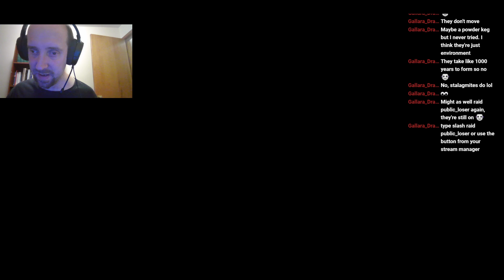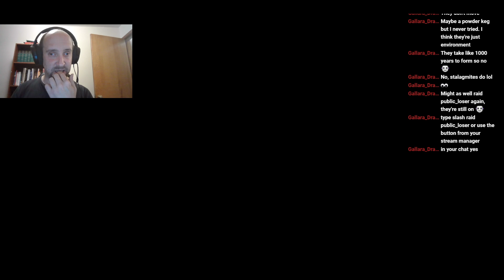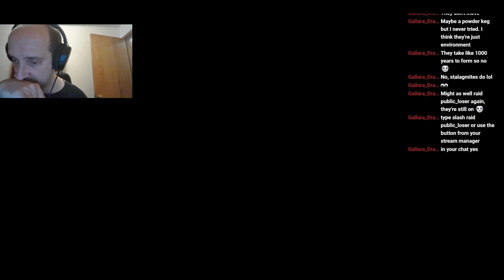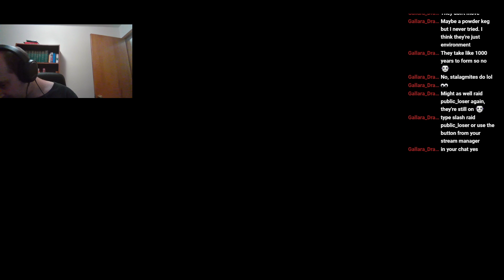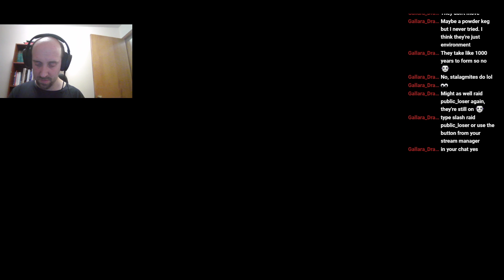A Peculiar Pastor plays: Ultima 6!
Can a Peculiar Pastor finally get the Rune of Honesty? Follow us deep into the crypts of Moonglow!  Brutal swordplay, healing magic…. I killed the guard out of self-defense, I swear! (Note that video ends at approximately 1:56).